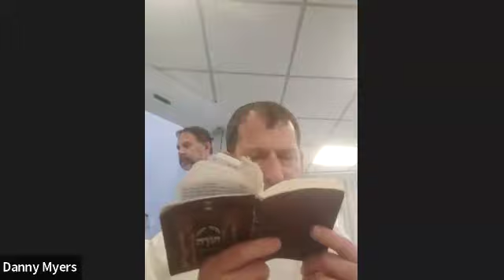R. Myers:Nadav & Dovid, Halacha & Heart, Gra & Baal Shem Tov-Fundamentals of Judaism!Parshat Shemini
video 6015 parshat shemini